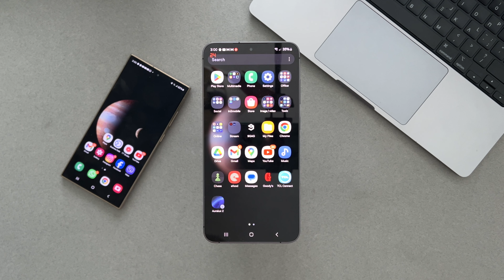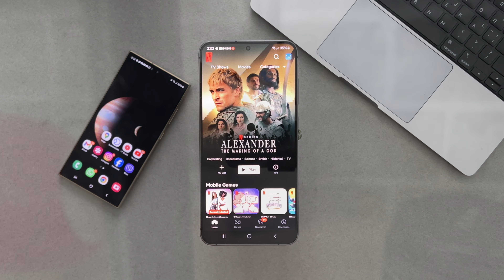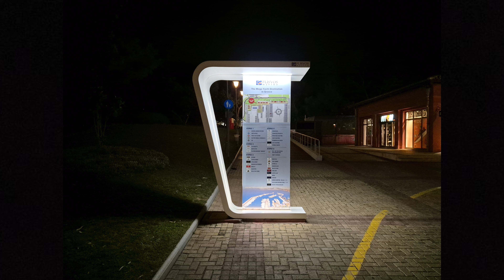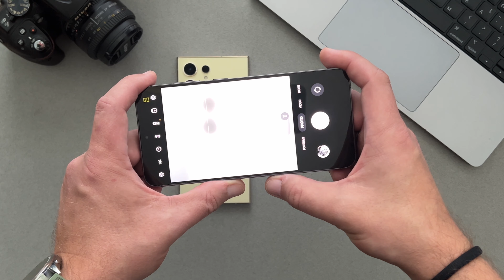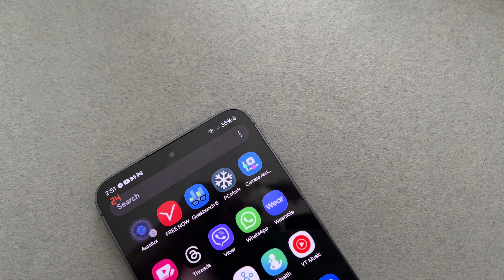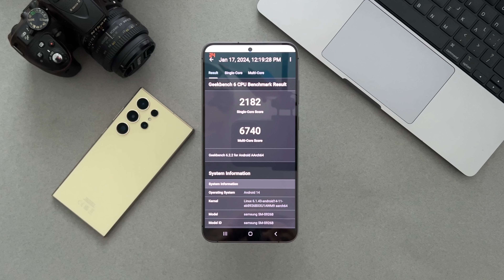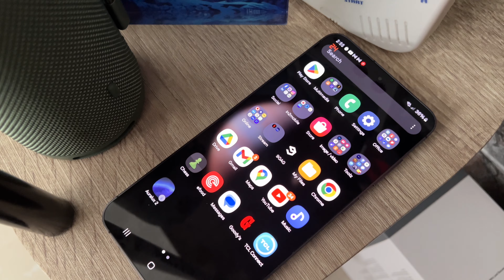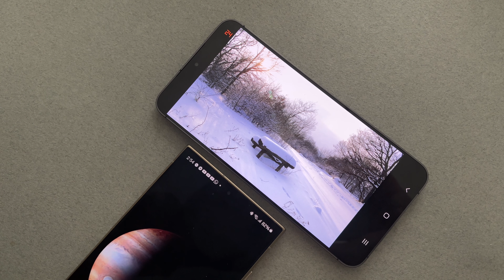SAMSUNG S24 PLUS REVIEW: ΚΑΙ ΠΑΛΙ Η ΛΟΓΙΚΗ ΕΠΙΛΟΓΗ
Το Galaxy S24+ είναι διαφορετικό από το κορυφαίο ultra μοντέλο της σειράς από την εταιρεία, αλλά έστω και τυπικά πιο οικονομικό. Το συγκεκριμένο βίντεο είναι πλέον το αναλυτικό του review, μετά από αρκετές ημέρες καθημερινής... συμβίωσης με αυτό.

Οι αλλαγές που έχει κάνει η Samsung στο νεότερο "μεσαίο" μοντέλο της σειράς, είναι περιορισμένες, χωρίς όμως αυτό να σημαινει ότι κάποιες τουλάχιστον από αυτές δεν είναι ουσιαστικές.

Έχει μια σημαντικά καλύτερη οθόνη, που έχει μεγαλώσει ελάχιστα στις 6.7 ίντσες πλέον, έχει όμως υψηλότερη ανάλυση στα 3120x1440 pixels, και είναι ένα LTPO AMOLED Panel που μπορεί να αλλάξει το ρυθμό ανανέωσης ανάμεσα σε 1 και 120Hz. Έχει και σημαντικά καλύτερα επίπεδα φωτισμού που θεωρητικά μπορούν να φτάσουν έως και τα 2.600nits υπό συγκεκριμένες συνθήκες.

Οι κάμερες παρόλα αυτά του Galaxy S24+ δυστυχώς παραμένουν ακριβώς οι ίδιες τεχνικά με το προηγούμενο αλλά και το δύο γενιές πλέον παλαιότερο μοντέλο της σειράς. Η βασική από αυτές συνεχίζει να έχει ανάλυση 50mp με έναν αισθητήρα όμως που δεν ξεχωρίζει με την απόδοση του, και είναι παρόμοιος με αυτό που μπορεί πλέον να βρει κανείς σε συσκευές που κοστίζουν λιγότερα από τα μισά χρήματα.

Ο Exynos 2400 επεξεργαστής της Samsung στο εσωτερικό του, είναι πολύ πιο ισχυρός και αποδοτικός τελικά από ότι θα περίμενε κανείς αρχικά, και δείχνει ότι η εταιρεία έχει κάνει ουσιαστικές βελτιώσεις σε αυτόν τον τομέα. Το Galaxy S24+ έχει πλέον σε όλες τις εκδόσεις του, 12GB RAM και η βασική από αυτές έρχεται με 256GB διαθέσιμου αποθηκευτικού χώρου.

Τέλος, η μπαταρία του έχει μεγαλώσει επίσης με χωρητικότητα πλέον 4.900mAh όμως συνεχίζει να φορτίζει ενοχλητικά αργά με έως 45W θεωρητικά από έναν φορτιστή που για μια ακόμα φορά δεν περιλαμβάνεται στη συσκευασία του.